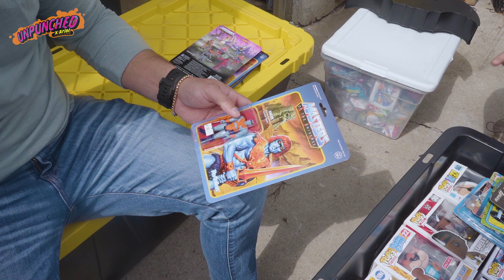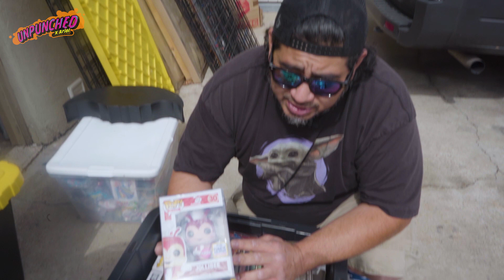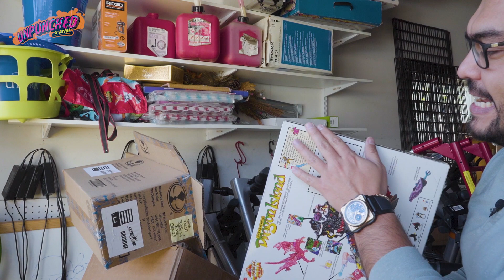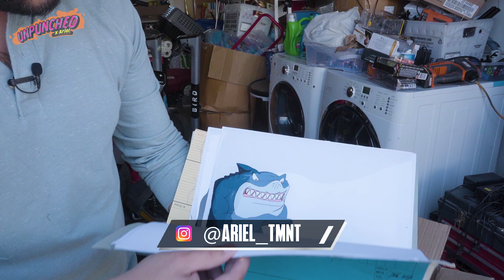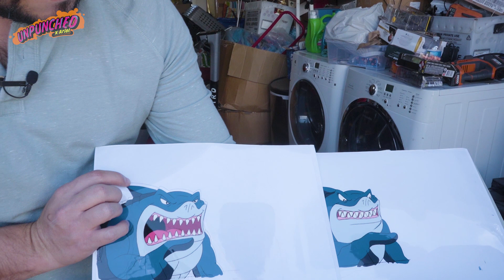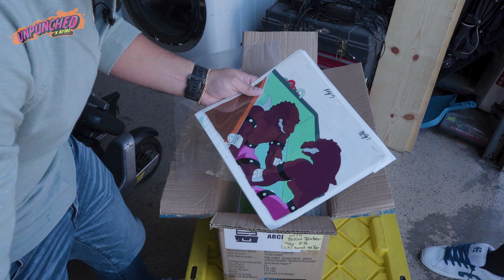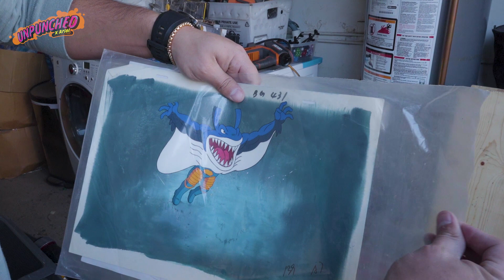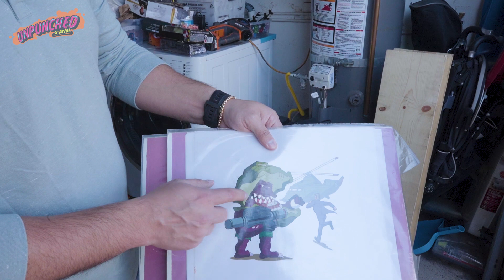¡VISITANDO al REY del SWAP MEET! - ROADTRIP CAP. 27